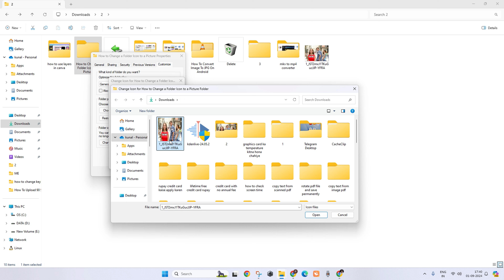How to Change a Folder Icon to a Picture - Step By Step Guide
In this video we will Know How to Change a Folder Icon to a Picture